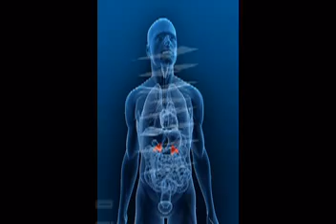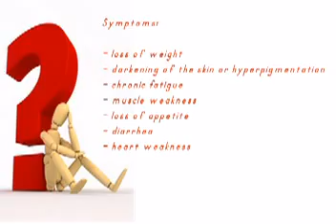Addison Disease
Henry Anhalt DO FAAP FACOP FACE CDE Pediatric Endocrinology
Dr. Anhalt completed his post-doctoral fellowship in pediatric endocrinology
the Lucille Salter Packard Children's Hospital at Stanford University